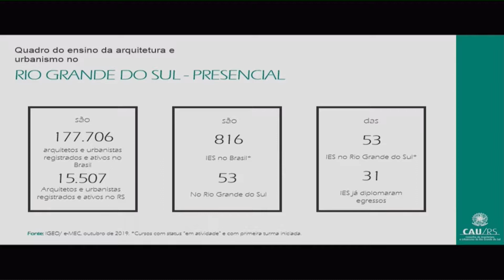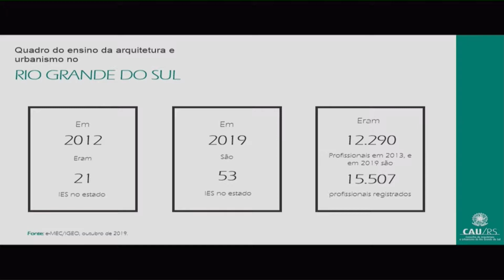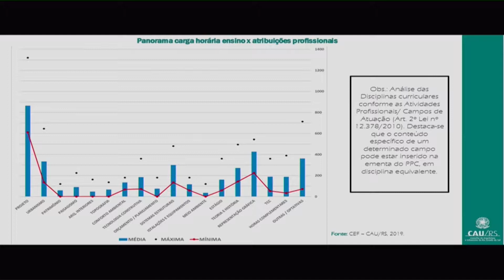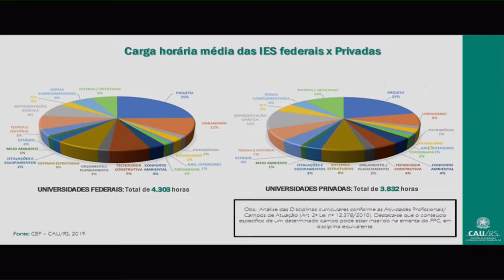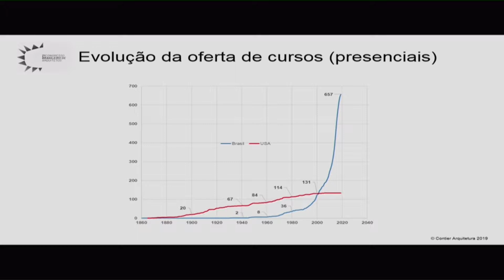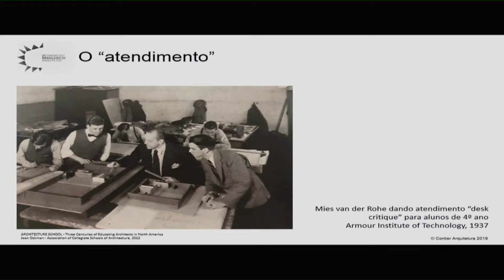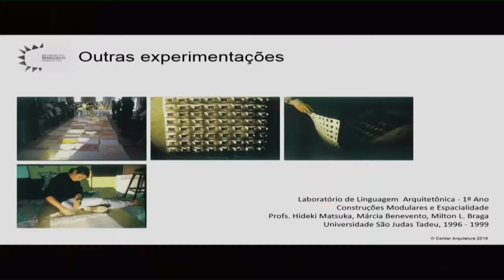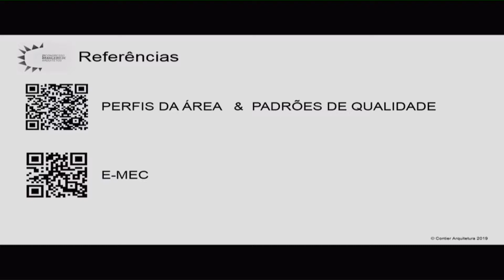ST - SESSÃO TEMÁTICA - EAD X Ensino Presencial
Com Luiz Augusto Contier, Rodrigo Spinelli e Valter Caldana. Mediação Marcelo Heck.

As qualidades e problemas do ensino presencial de
arquitetura e urbanismo e a mercantilização do ensino acelerada pela introdução massiva do Ensino à Distância. Afinal, o EaD é uma modalidade ou uma ferramenta? A virtualização do ensino é irreversível? Quais as perspectivas de futuro para o Ensino da Arquitetura e Urbanismo?